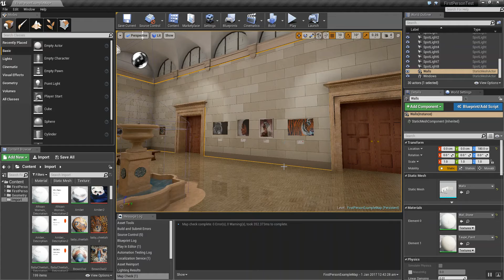Sketchup Exported to Unreal 4 Test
This is a test model exporting a Sketchup model into the Unreal 4 game engine. - sketchuptraining.com.au